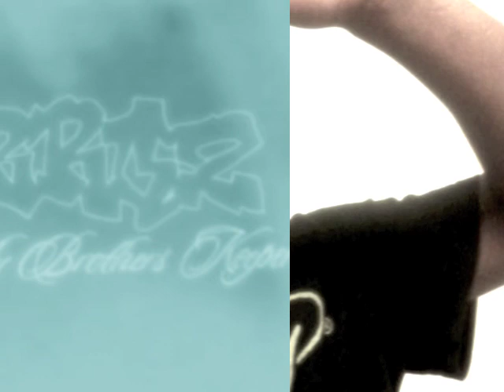Can't Come Close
ANOTHER HIT FROM DA BROZ ENT!!!
"CAN'T COME CLOSE" FEATURES Q'CUDIE ON THE VOCALS, FU ON VERSE 1, AND FREDDY ROB ON VERSE 2.